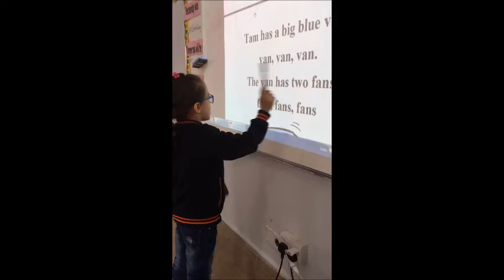Class: KG 3I "READING" Mrs Marwa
Class: KG 3I
READING